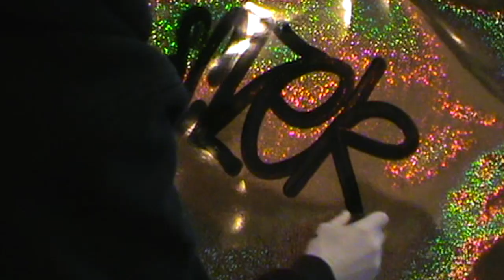On The Run Street Polisher Review and Tag/Surface Test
Great shoe polish type graffiti mop.  Writes large and bold.  The ink is very permanent but is slightly transparent.  It also smells pretty bad which I didn't mention in the video.  The mop feels amazing to write with on smooth surfaces though and it packs a huge punch for its size.  Tell me what you guys think of it in the comments!